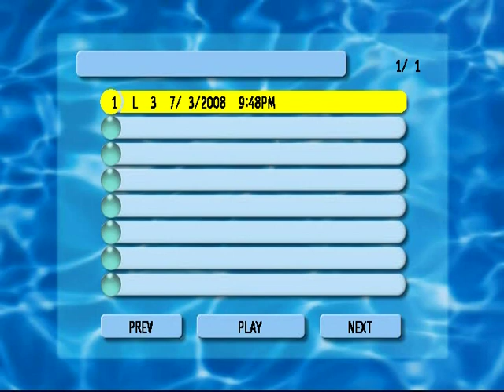Venice Municipal Airport Runway 4/22 Condition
This video compares the condition of Runway 4/22 to the condition of Runway 13/31 at the Venice Municipal Airport in Venice, Florida. It was shot by attaching a stabilized video camera to the glareshield of the aircraft and taxing down each runway at 70 knots.